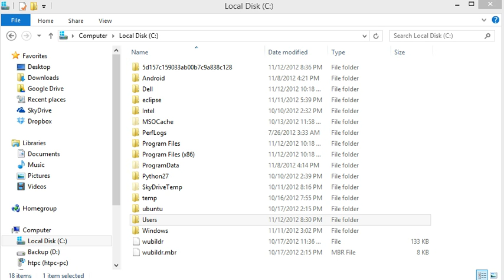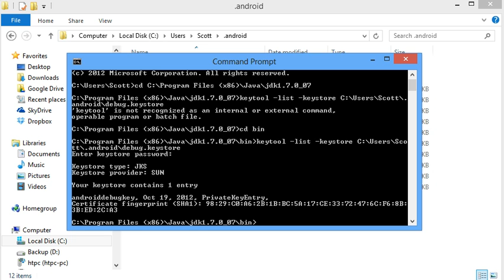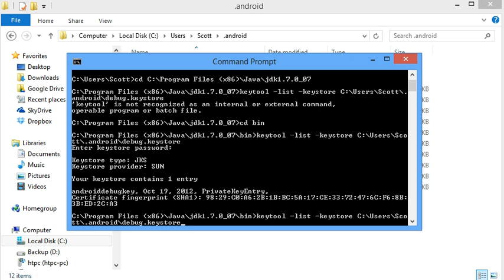Getting Your MD5 Fingerprint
For integrating Android applications.
The path and command that worked on my computer (yours will vary);
C:\Program Files (x86)\Java\jdk1.7.0_07\bin
keytool -v -list -keystore C:\Users\Scott\.android\debug.keystore
Put the path on the above line in quotation marks if it includes any spaces, like
keytool -v -list -keystore "C:\Users\Scott V\.android\debug.keystore"